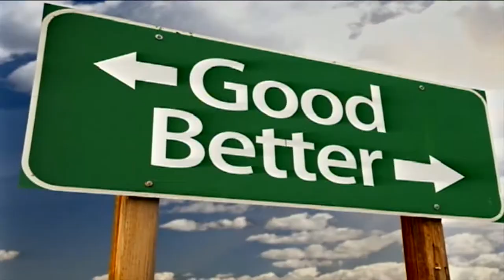Man indicted in alleged $10K deposit theft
A former employee of Childers Oil has been indicted for allegedly stealing deposits from the company. EKB News Reporter Chris Anderson has the details.